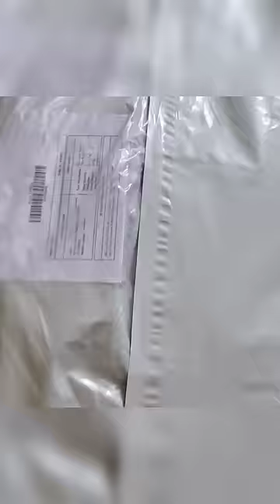Women's Office Bag from Zouk